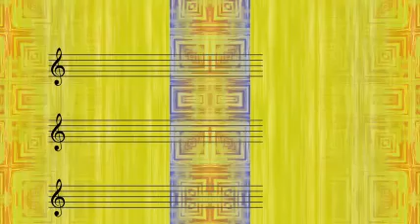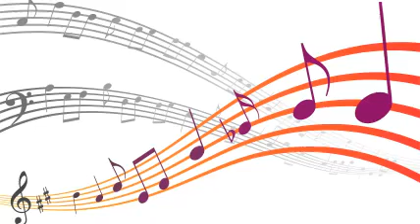Teddy Wilson Quintet - Just For You Blues